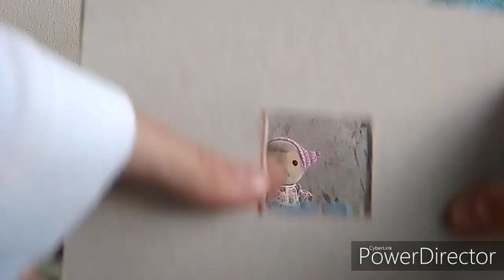DIY living room for mini dolls | sylvanian families | Playmobil & more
Всем-всем привет!
И в этом видео я покажу вам как сделать румбокс для гостиной для sylvanian families!!!
Счастливо ❣️❣️❣️